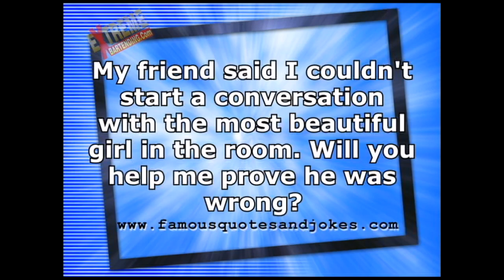Outrageous Pick Up Lines #50 The Bet